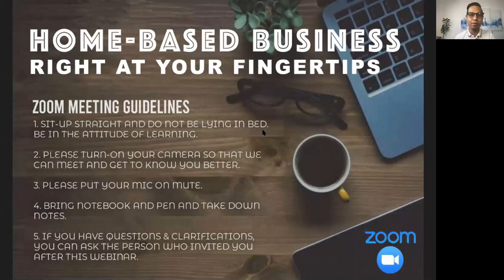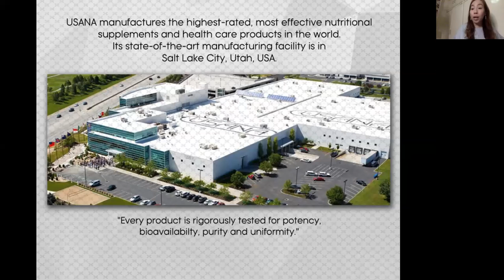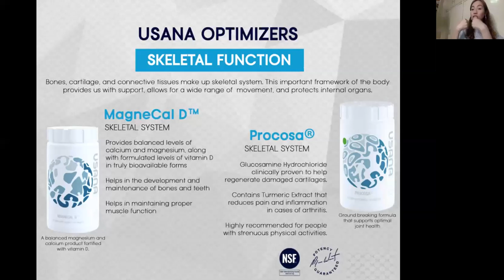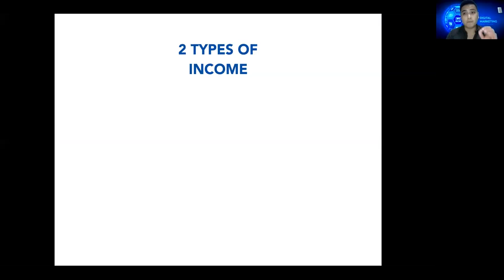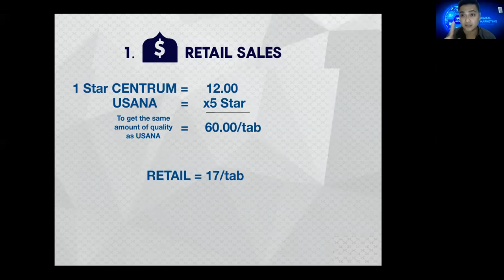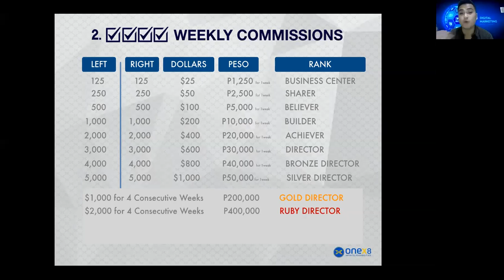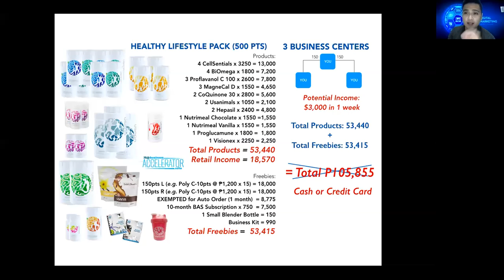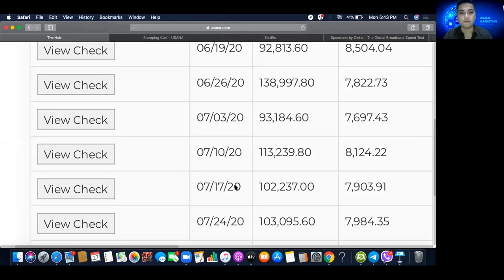Home Based Business HNF 2020 0727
Home Based Business Right At Your Fingertips
Presented By Lara Binay and Mark Anthony Mendoza! (Tagolg)

Bill Chaffee or Lara Binay Chaffee